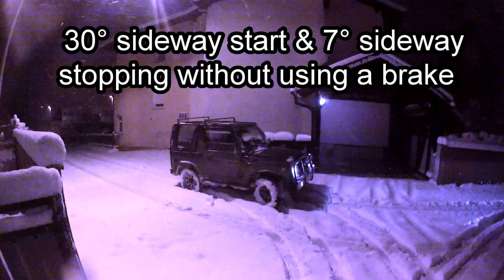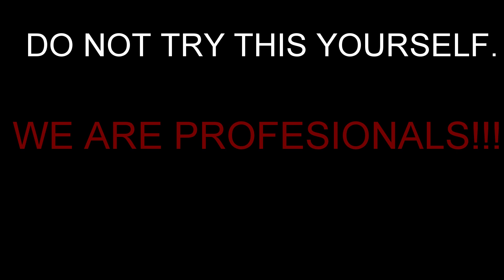Sideway takeoff & stop without using a brake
suzuki samurai sj413 sideway start and braking without puskihg the brake. It can only be done with winter offroad settings, with standard setings it wont work. And don't try this if you're not in total control of your samurai. This was done by verry experiance profesionals!